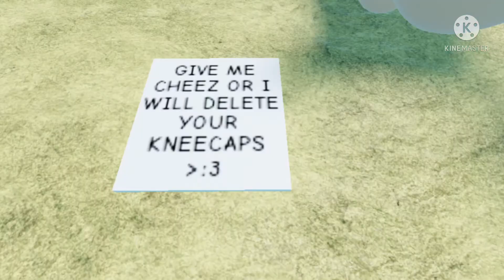???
Say “E” if you read my whole description